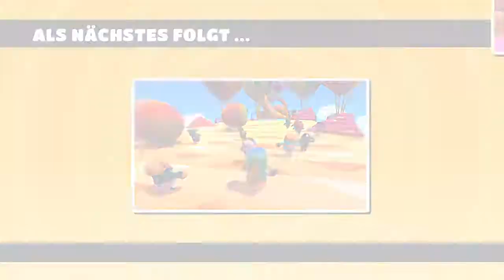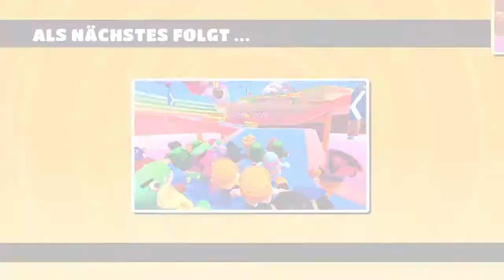Fall Guys PS4 Deutsch #26 Das ENDE der ANANAS - Gameplay German PS4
Fall Guys Gameplay German Full Game PS4 Pro Gameplay
Fall Guys bekommt ihr kostenlos als PS Plus Mitglied diesen Monat (August 2020)

Fall Guys: Ultimate Knockout Lets Play Deutsch Kommentiert von Key Teyro (2020) Gameplay von der PS4 Pro

fall guys gameplay walkthrough - ps4 ps plus game - party spiel - battle royale - skins - skin - saison 1 - season 1 - full game - krone - hindernis parkour